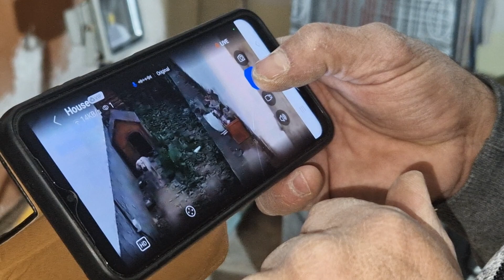Vorbește fratele Daniel cu câinii lui pe camere de supraveghere octombrie 2023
Am evoluat.  Super tare😂